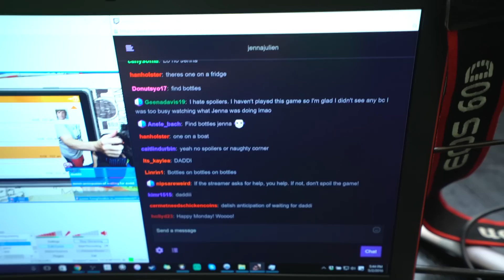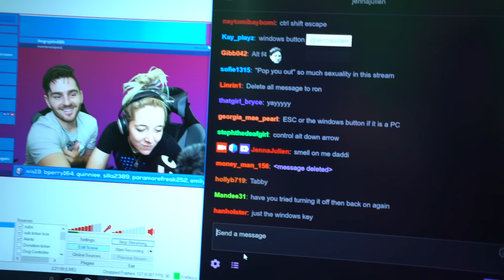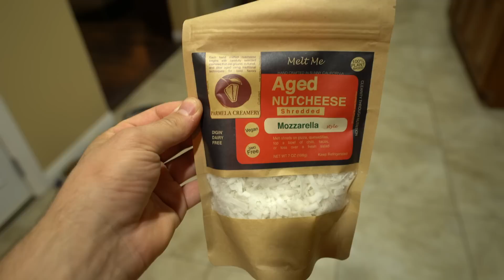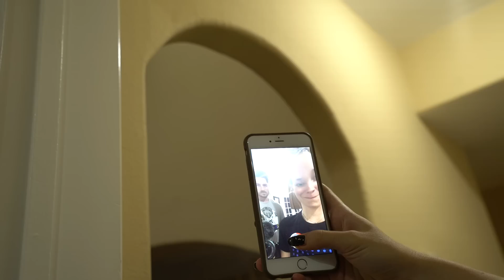The BEST Vegan Grilled Cheese